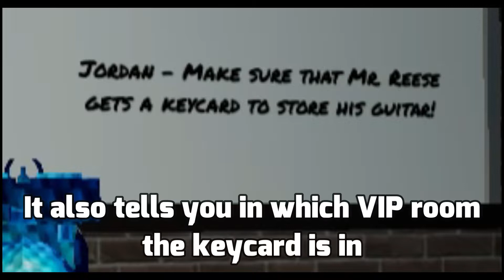hi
This was probably known by a small amount of people, it was seen in the notoriety discord in june.

In the two months i've just been lazy, i didn't have much motivation, I recently got a new video idea which i've been working on for almost a month now, but because of laziness and me not finding a way to do the video well, it was delayed, it's not a video guide, but it is related to notoriety, and is planned to be a long video, and to be honest, i don't think it was worth the time, we'll see though.
oh and also my internet connection got terrible